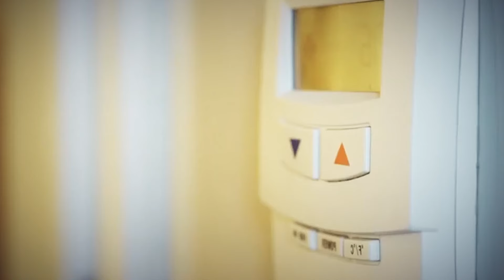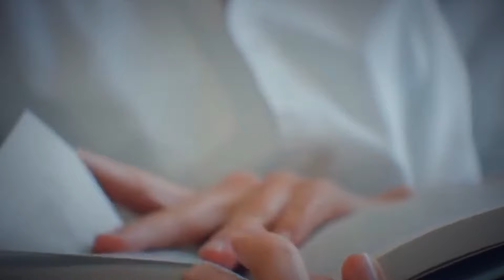A Woman Took Her Little Daughter to Bed She Regretted Leaving Her Alone After What Happened